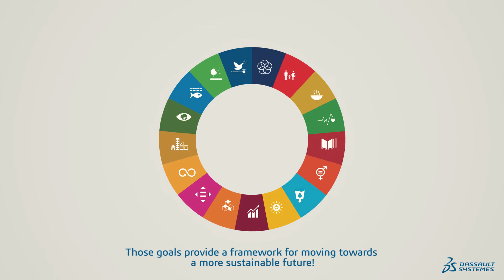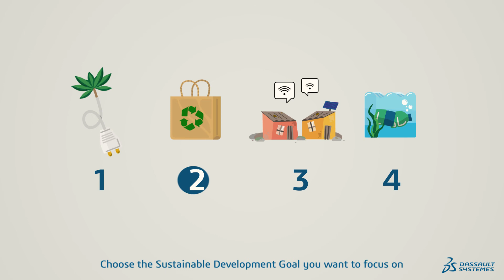Innovate for Sustainability Challenge